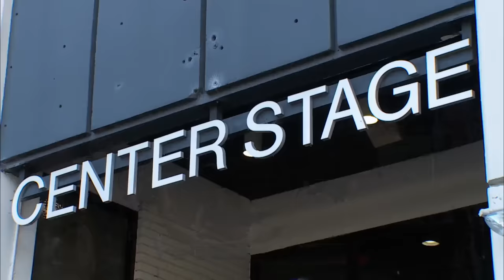Dance Moms: Abby's Atlanta Open Call (Season 4 Flashback) | Lifetime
Abby holds her second audition in Atlanta to find the cream of the crop in this clip from Season 4, Episode 5, "No One's Safe".